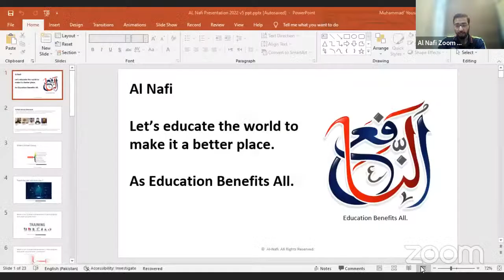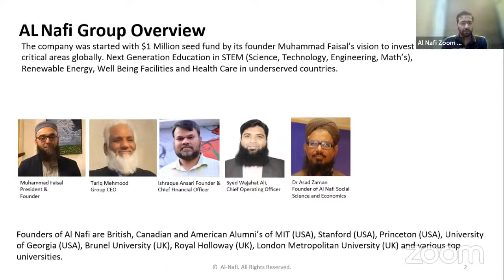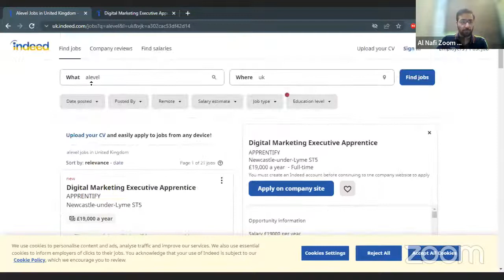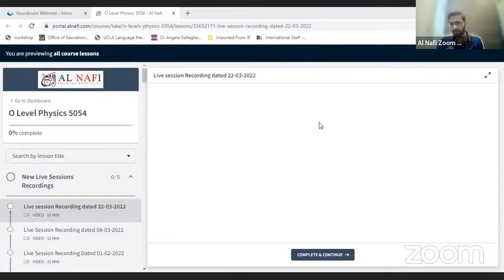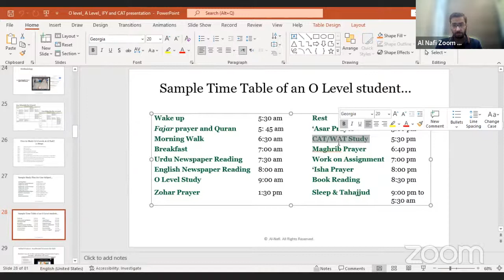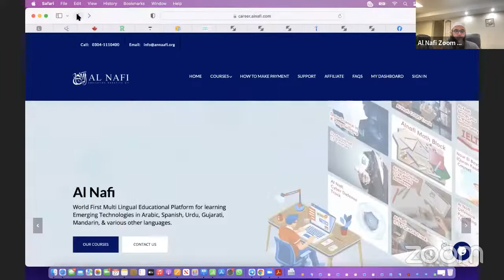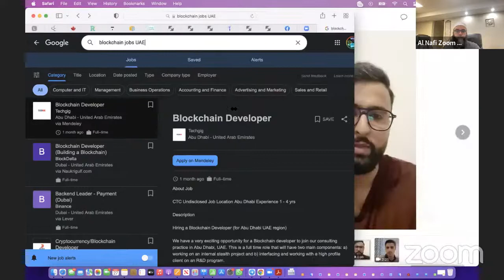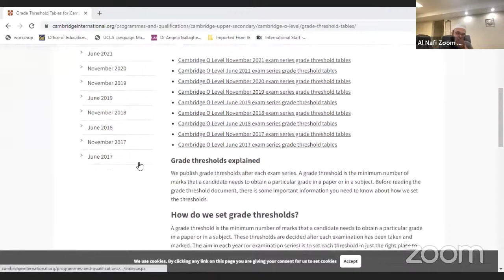Ace Your Child through O&A Levels Exam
This is a recorded session of AlNafi, O and A Level that was broadcasted live on 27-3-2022 at 3 pm PST/6 am EST.